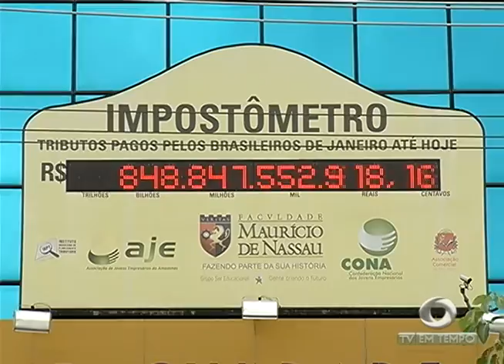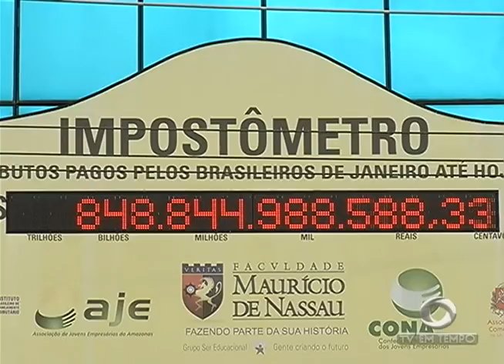BOLETIM EM TEMPO - NOITE (02.06.2016)